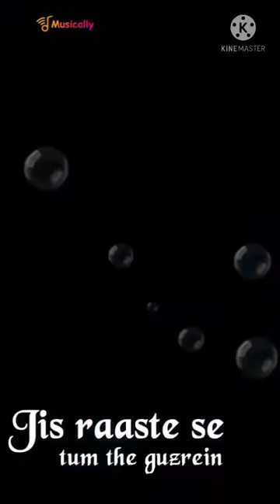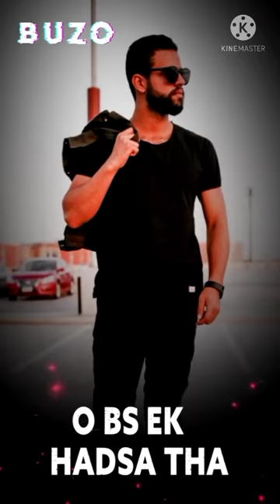Surendra Kumar ka photo video